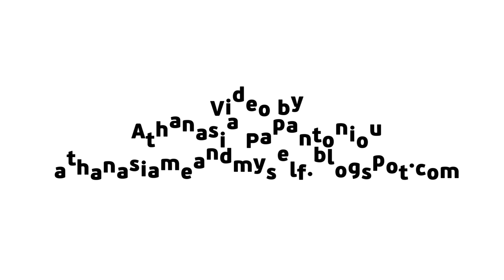'Create art' ~ mixed media layout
!dear friends please note that annotations do not appear on custom YouTube chromeless players, or on mobile, tablet and TV devices!